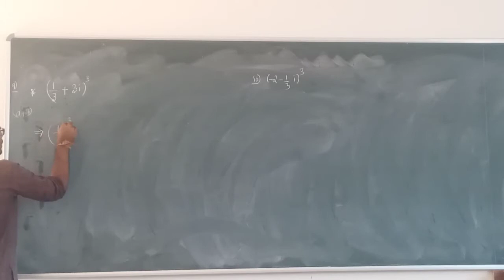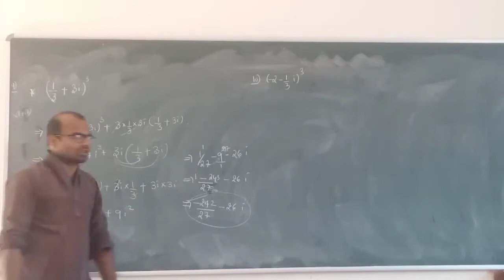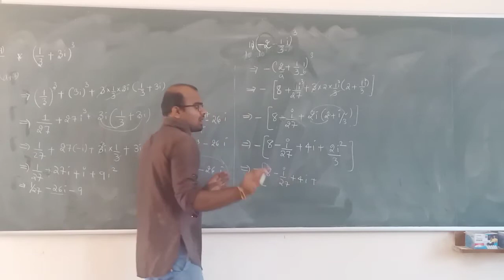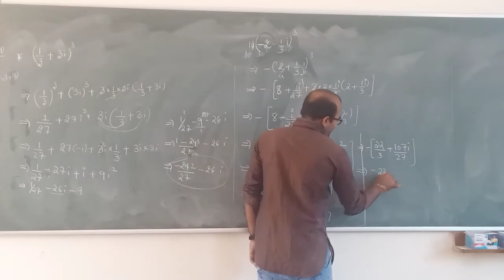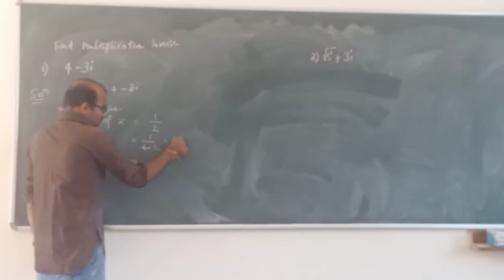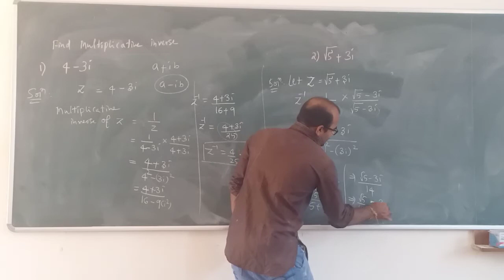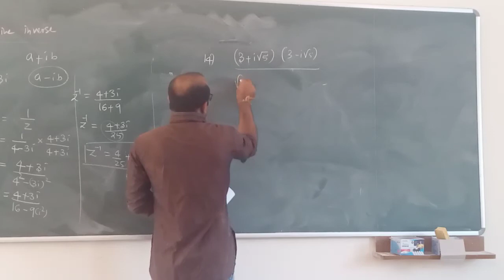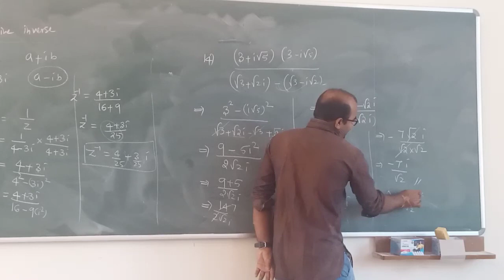Class 11 || Complex numbers || Exercise 5.1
Class11 || Complex numbers|| Exercise 5.1